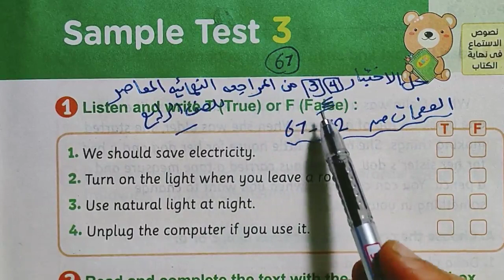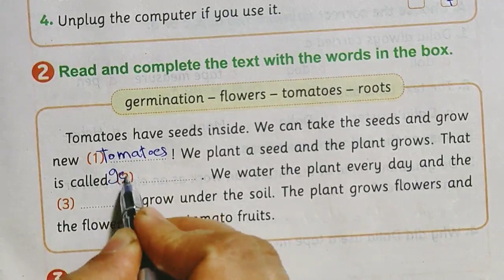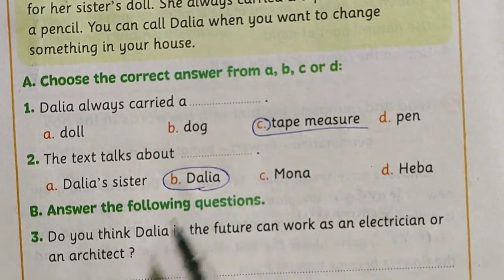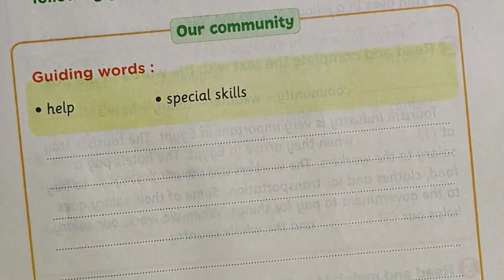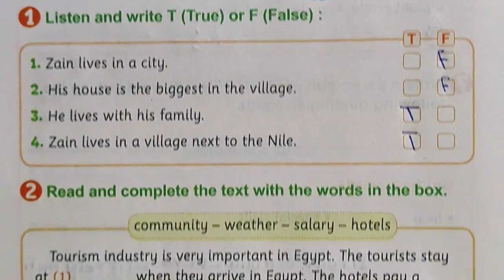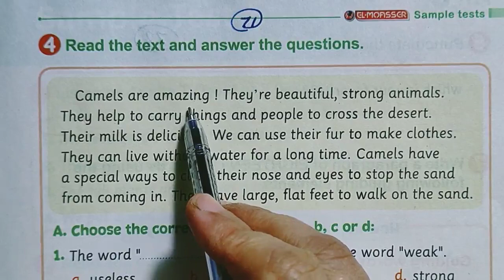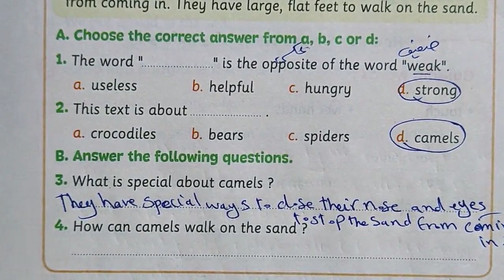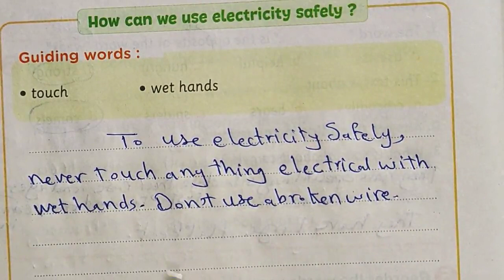شرح وحل كتاب المعاصر المراجعة النهائية انجليزي الصف الرابع الابتدائي ترم اول 2022 من 67 الي 72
شرح وحل كتاب المعاصر المراجعة النهائية الصف الرابع الابتدائي انجليزي 2022 ترم اول من صفحة 67 الي 72 رابعه ابتدائي انجليزي 2022 المنهج الجديد كونكت 4 منهج اللغة الانجليزية للصف الرابع الابتدائي الترم الاول 2022

الدرس الاول انجليزي للصف الرابع الابتدائي الترم الاول 2022
انجليزي للصف الرابع الابتدائي الترم الاول 2022
انجليزى الصف الرابع الابتدائى الترم الاول 2022
انجليزي الصف الرابع الابتدائي الترم الاول المنهج الجديد
اول درس انجليزي للصف الرابع الابتدائي الترم الاول المنهج الجديد
انجليزي للصف الرابع الابتدائي الترم الاول
انجليزى رابعة ابتدائى ترم اول
انجليزى رابعة ابتدائى ترم اول المنهج الجديد
رابعة ابتدائى انجليزى ترم اول
رابعه ابتدائي انجليزي الجديد
رابعه ابتدائي انجليزي كونكت
رابعه ابتدائي انجليزي الوحده الاولى
كلمات رابعه ابتدائي انجليزي
منهج رابعه ابتدائي انجليزي 2021
منهج رابعه ابتدائي انجليزي ترم ثاني
شرح المنهج الجديد انجليزى الصف الرابع الابتدائى الترم الاول 2022 الوحدة الاولي I feel good الدرس الاول انجليزى رابعة ابتدائى ترم اول 2022 المنهج الجديد منهج كونكت 4 منهج اللغة الانجليزية للصف الرابع الابتدائي الترم الاول 2022 انجليزى للصف الرابع الابتدائى الترم الاول 2022
منهج كونكت رابعة ابتدائى 2022 كونكت 4 ابتدائى منهج الانجليزى الصف الرابع الابتدائى 2021
منهج كونكت 4 انجليزي رابعه ابتدائي
منهج انجليزي الصف الرابع ترم اول
منهج كونكت الصف الرابع الابتدائي الترم الاول 2022 الوحده الاولى الدرس الاول